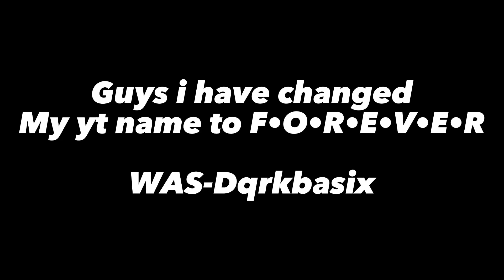30 December 2022